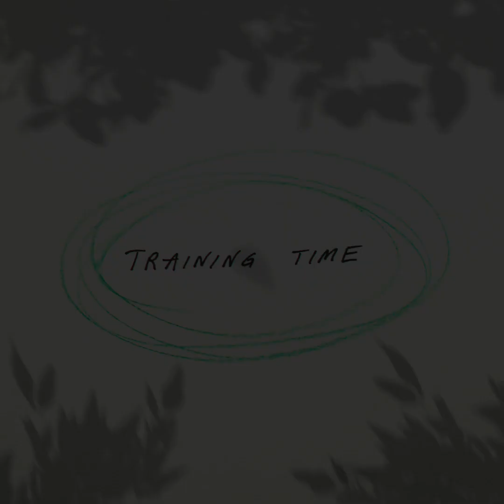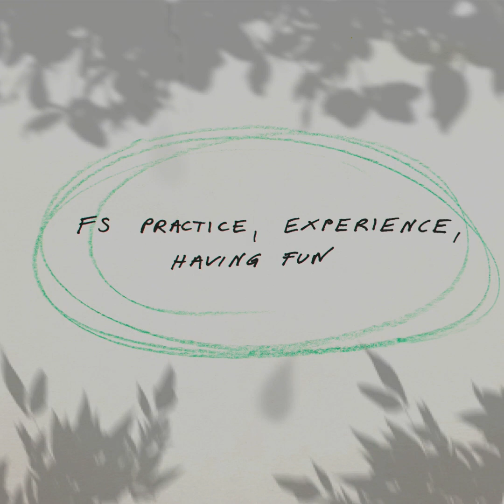My Forest School Journey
A reflection of my forest school journey until becoming a forest school leader